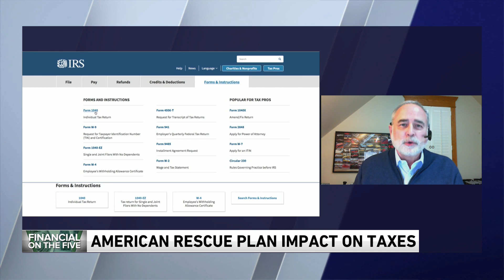Local CPA discusses tax season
Local CPA Geoff Harlow provides tips as tax season intensifies.